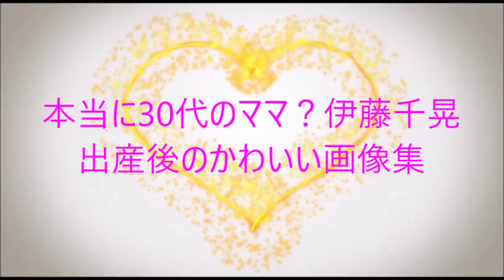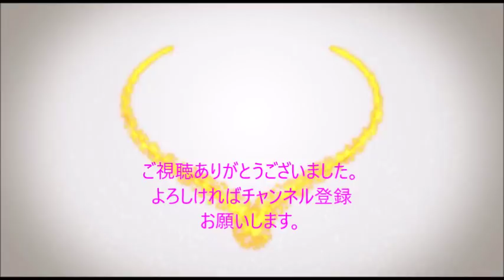AAA 本当に30代のママ？伊藤千晃出産後のかわいい画像集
【関連動画】
AAA / 「恋音と雨空」Music Video

aaa
aaa 虹
aaa live
aaa ライブ
aaa wog
aaa nyp
aaa mc
aaa magic
aaa way of glory
aaa life